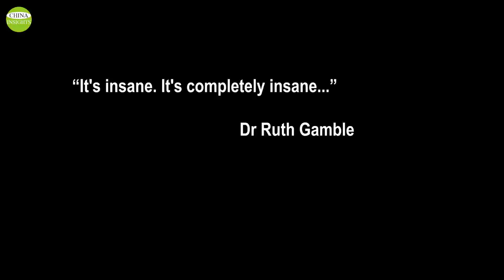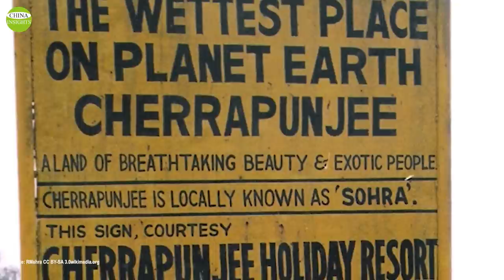Extraordinary Risk: China Hydro Station Plan Underway on Yarlung Tsangpo River/Water war with India?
On the Yarlung Tsangpo River on the Tibetan Plateau, there is a proposal for the" Motuo Hydropower Plant". In 2019, Chinese media reported the Motuo hydro plant would be built between 2030 and 2035 and completed by 2045.
On November 26, 2020, the chairman of Power Construction Corporation of China that built the Three Gorges Project confirmed such a plan at the 40th anniversary of the China Society for Hydropower Engineering. He emphasized that the project was "under implementation," as clearly stated in the document。
Now let's consider in detail the extraordinary risks faced by the project.
Chinadam ThreeGorgesDam YarlungTsangpoRiver Your support allows us to produce more high-quality videos.